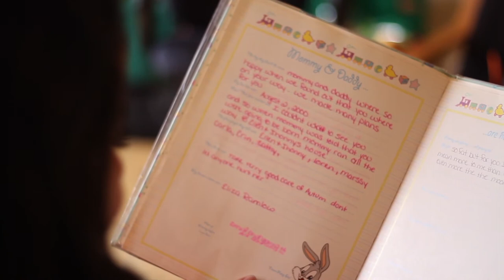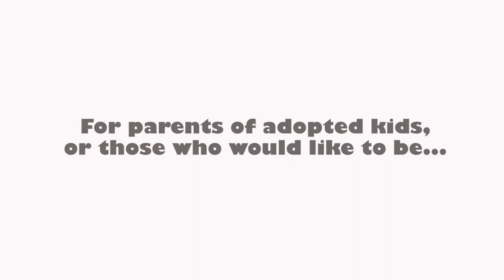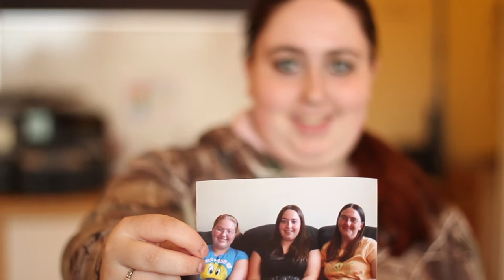Our Many Voices - The Lived Experiences of Adopted Youth